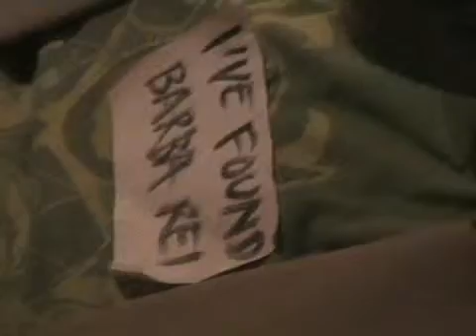Bastard 94 (part 2)